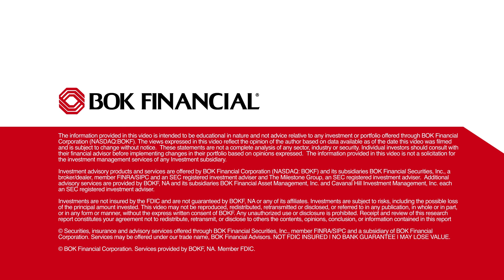Huntzinger Economic Update - November 7, 2018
Election Results In Line With Expectations: The legislative outcome of the election equals gridlock, not an unusual situation. The additional tax cuts highly unlikely to pass and infrastructure spending might have a chance to pass. International trade still a wild card.